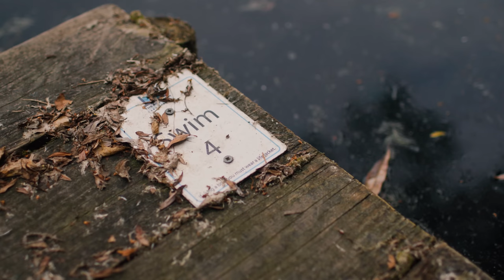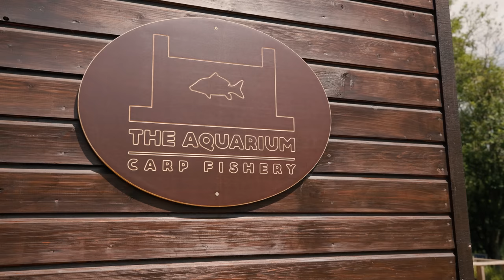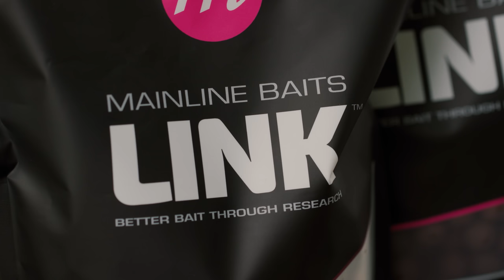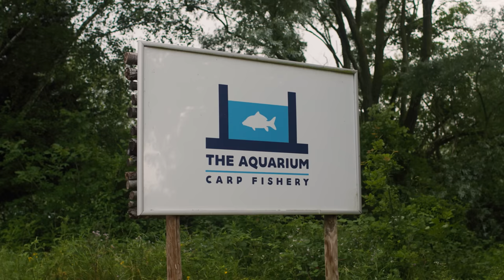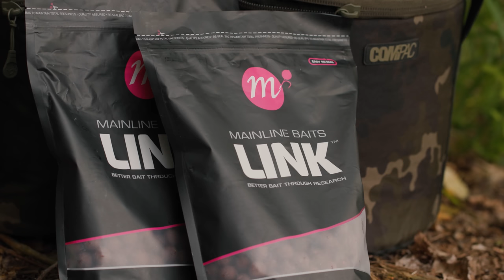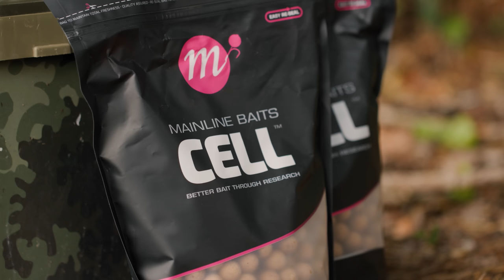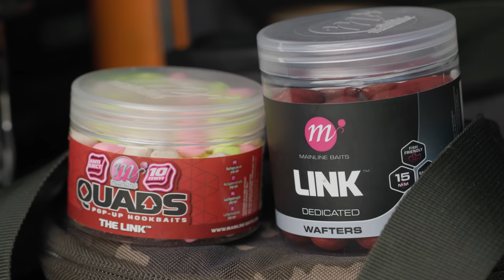BIG CARP FISHING IN FRANCE! Catching carp at The Aquarium Carp Fishery | Mainline Baits Carp Fishing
BIG CARP FISHING IN FRANCE! Catching carp at The Aquarium Carp Fishery | Mainline Baits Carp Fishing TV

Carp angling pro, Rob Burgess crosses the channel into France in search of big carp! His destination, the awesome Aquarium Carp Fishing aptly named due to its clear water. Inhabited by big, dark carp in excess of sixty-pounds The Aquarium holds many rewards for its anglers. As Rob discovers - taking on the weed and many challenges of the lake using an array of tactics and methods suited to carp fishing in France!

Other carp fishing videos to enjoy...